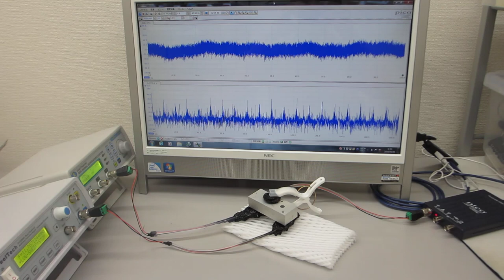基礎実験：：超音波を利用した表面状態の検査技術開発（超音波システム研究所）